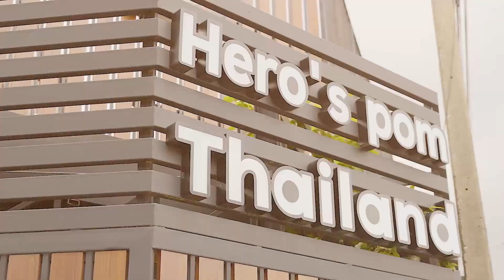พี่ใหญ่ พี่หญิง ผู้ดูเเลบ้าน นครปฐม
ติดตามความน่ารักของเด็ก ๆ บ้าน Hero's pom ผ่านช่องทางอื่น ๆ
LINE : @Heropom

Hero’s Pom ฟาร์มเพาะพันธุ์และจำหน่ายปอมเมอเรเนียน สายพันธุ์แท้ สายเลือดแชมป์ อันดับ 1 ของเมืองไทย เรารับประกันสุขภาพปอมเมอเรเนียนด้วยสาเหตุโรคลำไส้อักเสบและโรคหัดสุนัข นานที่สุดในประเทศไทย พร้อมบริการให้คำปรึกษาตลอด 24 ชั่วโมง

สำหรับลูกค้าที่สนใจเข้ามาเชื่อมชมเด็ก ๆ บ้าน Hero's Pom สามารถนัดหมายได้ทาง
รบกวนนัดล่วงหน้า 1 - 2 ชั่วโมงก่อนมาถึงนะครับ

Hero's Pom เราตั้งอยู่ที่
59 ลาดพร้าว 101 ซอย 46 เขตบางกะปิ กรุงเทพฯ 10240